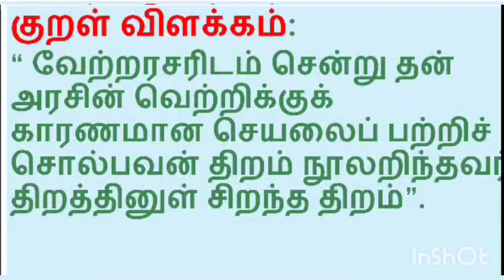தினம் ஒரு திருக்குறள் நாள் 512 குறள் எண்683#தினம்ஒருதிருக்குறள்